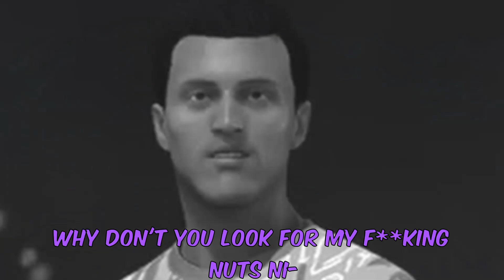WE FINALLY RETURNED TO PRO CLUBS IN FIFA 23!!!